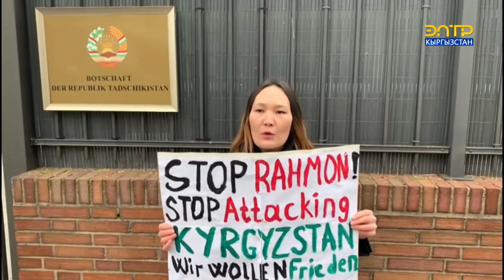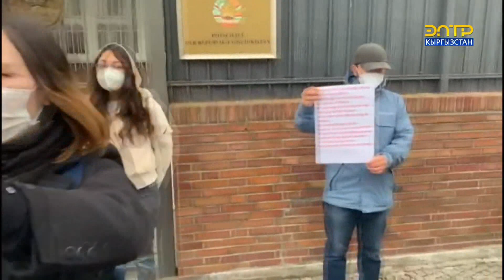«РАХМОН, ОСТАНОВИСЬ!», «СТОП АГРЕССИИ!» КЫРГЫЗСТАНЦЫ В ГЕРМАНИИ ВЫШЛИ НА ПИКЕТ